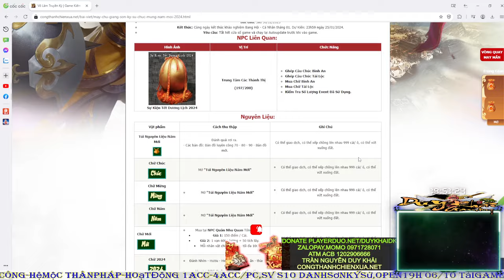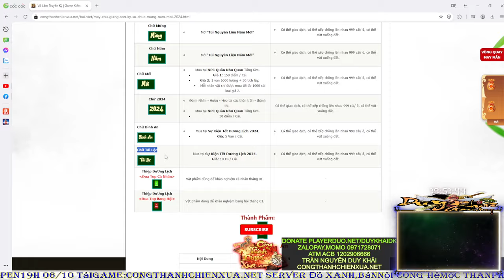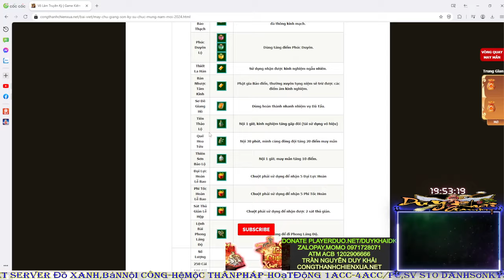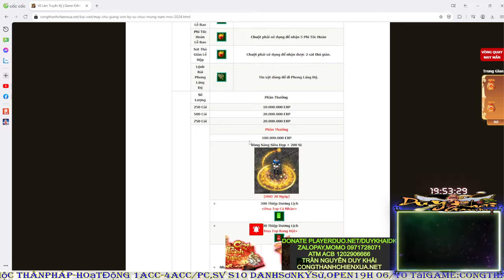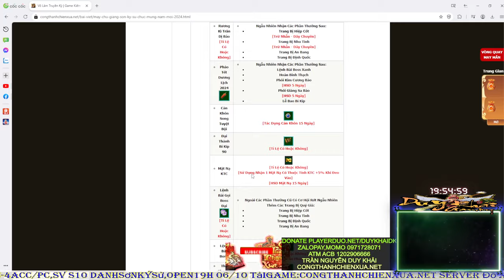Võ Lâm 1 | Event CHÚC MỪNG NĂM MỚI 2024 Chúc AE Bình An Tài Lộc VDQ Cái Kết | Duy Khải Gaming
► Cấu hình máy của mình :
●Mouse : MSI DSB1 DPI 900
●Keyboard : Eblue EKM 768
●Headphone : Dareu VH350s
●Webcam :Webcam  A4Tech 1080p , Logitech B525 HD 720P